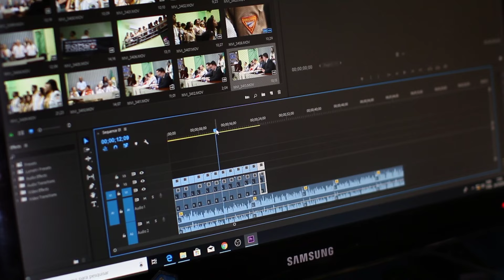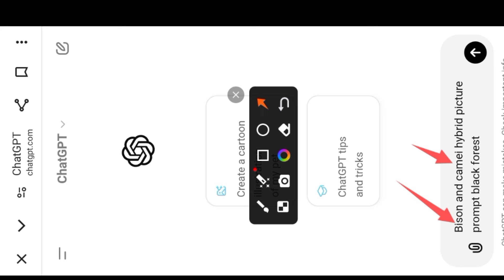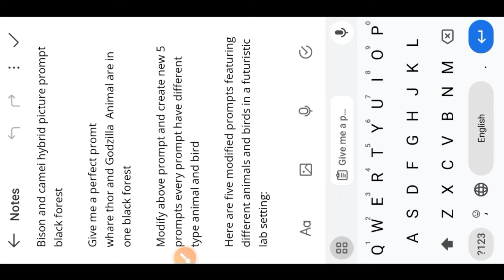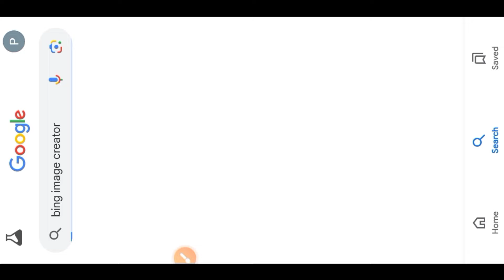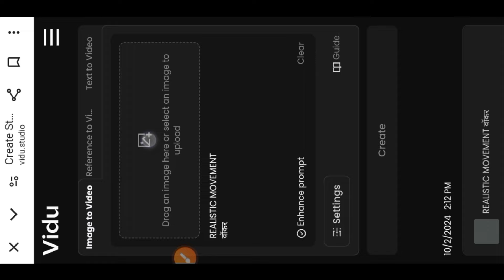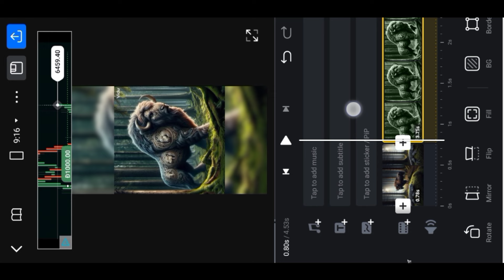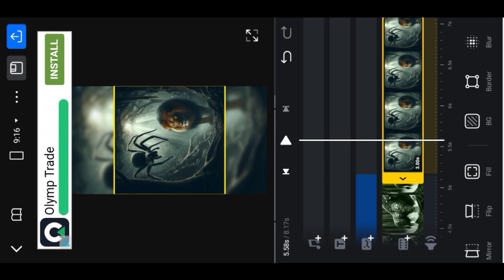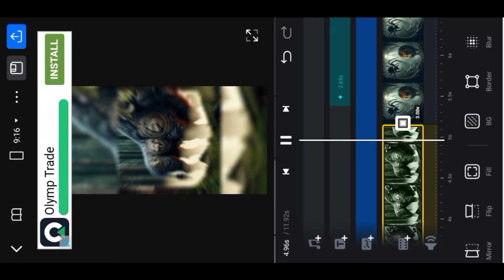incredible animal fusion video kaise banaye l how to make AI Animals Hybrid 😱 Instagram trending 📊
hybrid animals images how to make | hybrid animal ai kaise banaye | how to make animal hybrids | how to create a hybrid animal | how to make animal hybrids in photosho

Chat GPT front 🔰
 Giraffe  and lion hybrid demon picture prompt black forest

Give me a perfect promt
whare giraffe and lion  Animal are in one black forest

Modify above prompt and create new 5 prompts every prompt have different type animal and bird

Here are five modified prompts featuring different animals and birds in a futuristic lab setting:

Your Quaris 🔍.

🚸.how to make animal hybrids,
🚸.how to make animal hybrids in photoshop,
🚸.how to create a hybrid animal,
🚸.how to make a hybrid animal in real life,
🚸.how are hybrid animals made,
🚸.how hybrid animals are created
🚸.hybrid animals kaise banate hain

Hybrid vehicles AI video editing
instagram viral ai reels editing
instagram viral ai video kaise banaye
new ai video kaise banaye
Animal hybrid fusion video kaise banaye
The origin of new species by AI creator
Trending niches make hybrid animal shorts
Animal to animal AI video Editing
and animal hybrid real
hybrid animals made by humans
combining animals with ai
tiktok science hybrid animals
how to make ai generated human
how to make ai evolution video
hybrid animals that do not exist
using ai to combine animals
how to make ai hybrid animal shorts
how to make a hybrid animal
animal ai video editing
hybrid animal ai video editing
hybrid animals video editing
ai hybrid animal video kaise banaye
hybrid animals video editing toturial
ai hybrid animal reels editing
trending hybrid animal reels editing
ai hybrid animal photo kaise banaye
ai animal hybrid videos
hybrid animals video
viral hybrid animal reels

Lav Prajapati.